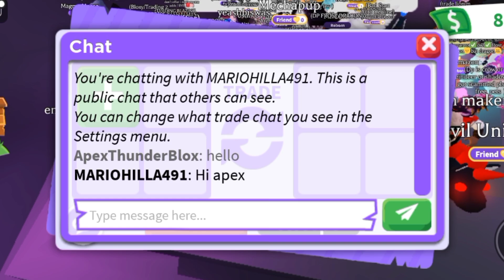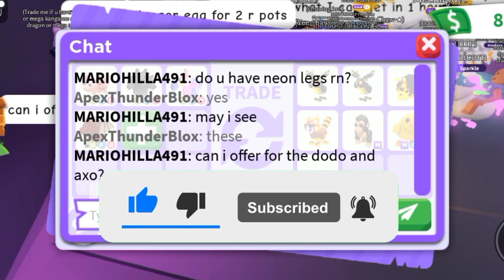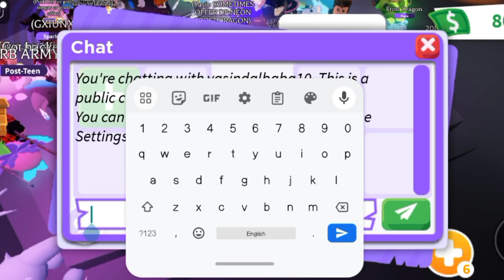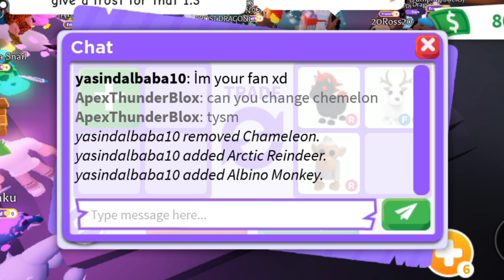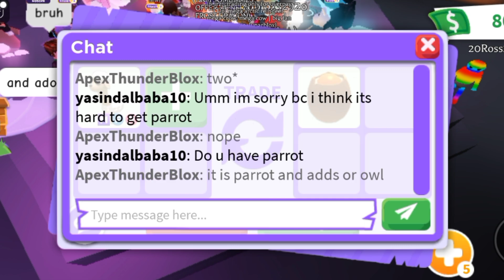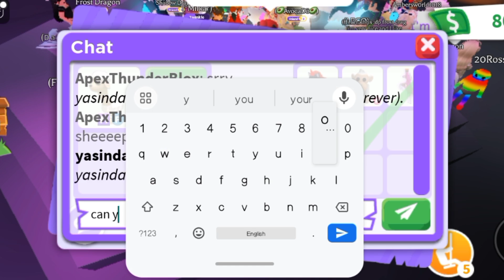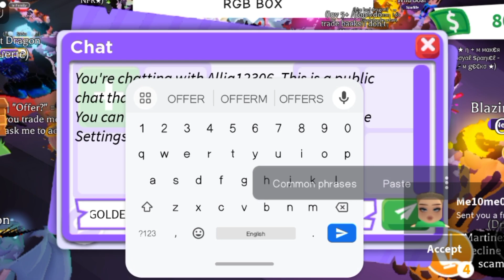😨😱WOAH! I TRADED MY NEON PARROT FOR A BIG WIN IN ADOPT ME! ADOPT ME TRADING VIDEO!adoptmetrades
😨😱WOAH! I TRADED MY NEON PARROT FOR A BIG WIN IN ADOPT ME! adoptmetrades apexthunderblox adoptme youtube #

Username:- ApexThunderBlox